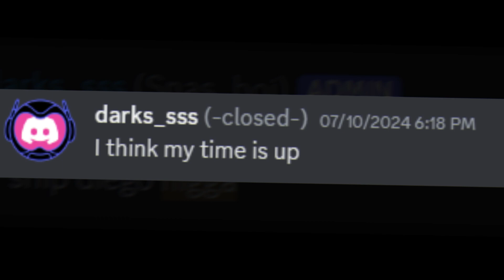-closed- (Snas_Boi/Dark_SSS)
snas you're done bro

snas last moment.mp4